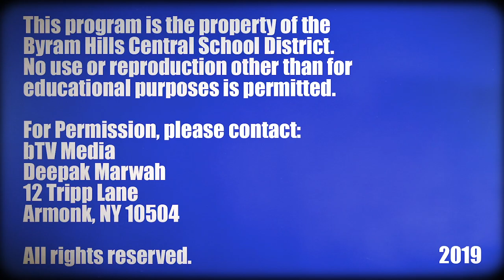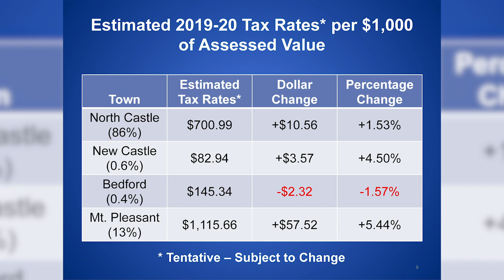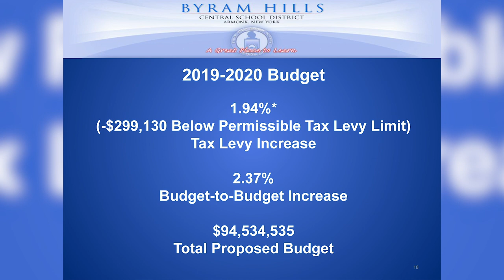2019-2020 Budget Special